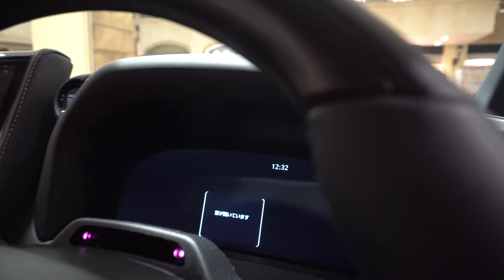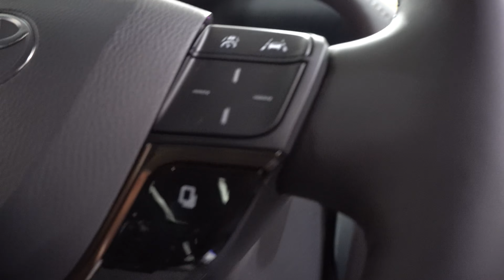NEW 2023 Toyota Alphard Z White - New Toyota Alphard 2023 - 新型トヨタ アルファード Z ガソリン 2023年モデル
内装・外装新型トヨタ アルファード Z ガソリン 2023年モデル
価格新型トヨタ アルファード ハイブリッド 2023年モデル
エクステリア インテリアトヨタ新型アルファード Executive Lounge 2023年モデル
トヨタ Alphard Hybrid 2023年モデル
New 2023 Toyota Alphard Hybrid Z Gasoline White Color (2023) Review Exterior and Interior
2023 Toyota Alphard Review Interior Exterior
Toyota Alphard 2023 Review Interior Exterior
All New Toyota Alphard 2023 Review Interior Exterior
2023 New Toyota Alphard Review
2023 Toyota Alphard Review Interior Exterior Led Lighting
Price 2023 Toyota Alphard Executive Lounge
Harga Toyota Alphard 2023 Indonesia
Specifications 2023 Toyota Alphard
Spesifikasi dan Fitur Toyota Alphard 2023
2023 New Toyota Alphard Z Hybrid White Color (2023) Review Exterior and Interior